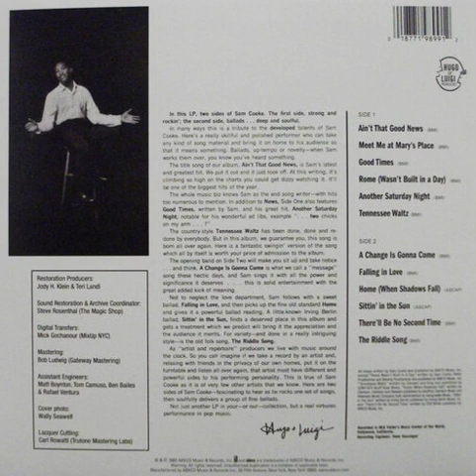Sam Cooke - Tennessee Waltz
Tennessee Waltz · Sam Cooke
Ain't That Good News
Composer  Lyricist: Peewee King
Composer  Lyricist: Redd Stewart